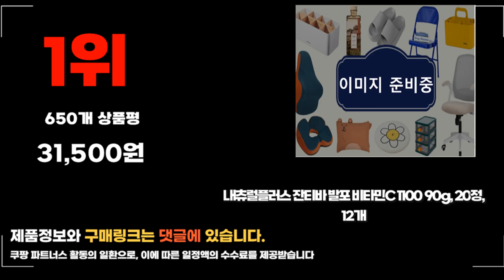2024년 요즘 잘나가는 발포비타민 추천순위 TOP10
❤️❤️❤️ 요즘 인기있는 발포비타민 구매 가격 평점 리뷰 정리해 봤어요! ❤️❤️❤️

[00:06]
10위. 베로카 멀티비타민 30정 + 45정 75정 1세트 [39,120원]
[00:11]
9위. 에버틴 비타톡 발포 비타민 20정 72g 4개 [12,300원]

[00:17]
8위. 비타하임 독일 아연+비타민C 20정X5통 발포비타민 1개 [17,900원]

[00:22]
7위. 구트할로 멀티 오렌지맛 발포비타민 20정 3개 [10,260원]

[00:28]
6위. 구트할로 비타민C 500 레몬맛 발포비타민 20정 4개 [13,500원]

[00:33]
5위. 한잘 발포비타민 3개입 X2개 독일산 직수입 멀티비타민+미네랄 [32,400원]

[00:39]
4위. 에버틴 비타톡 발포비타민 블루베리맛 20정 1개 [3,080원]

[00:44]
3위. 한잘 발포 비타민 3종 세트 1세트 20정 [18,900원]

[00:50]
2위. 비타하임 발포 비타민 C500 20정 10개 [23,680원]

[00:55]
1위. 내츄럴플러스 잔티바 발포 비타민C 1100 90g 20정 [31,500원]